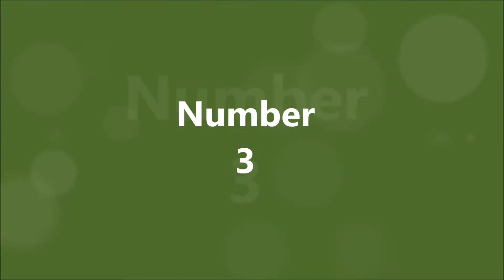Future Building Phnom Penh | អាគារ, อาคาร, 摩天大樓 | bâtiment, 建物 | 超高層ビル | 마천루 | इमारत | здание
Hello,
This is a video about Future Building in Phnom Penh.
Takaksela